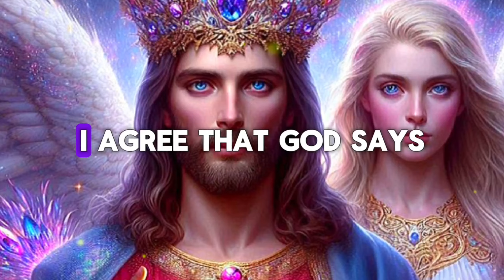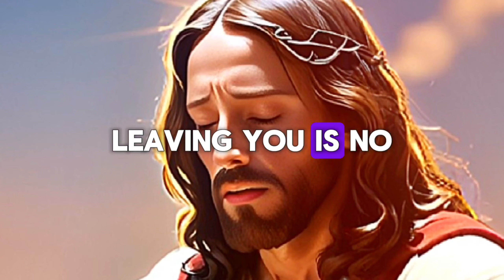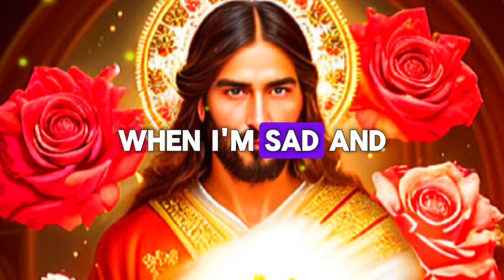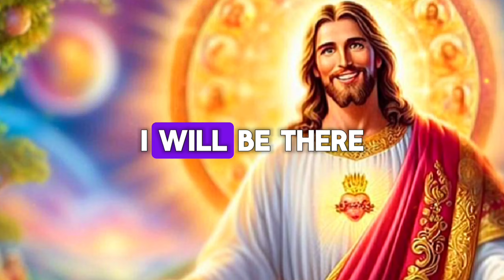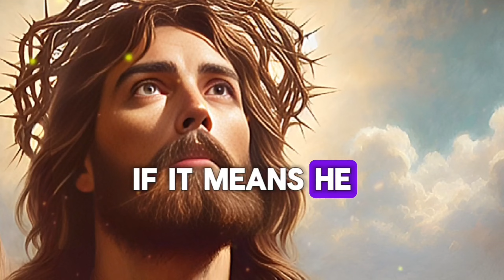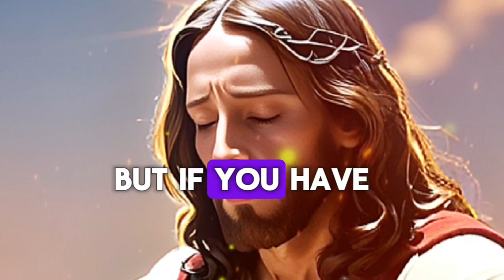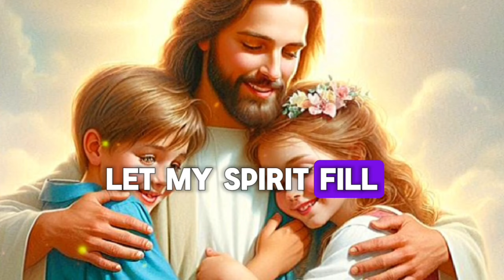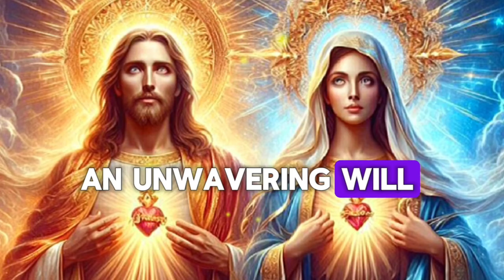🛑 this is your final call don't skip this message ll God massage for you today